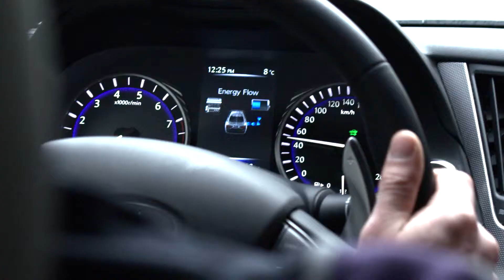Ultimate Test Drive UK Regional Final